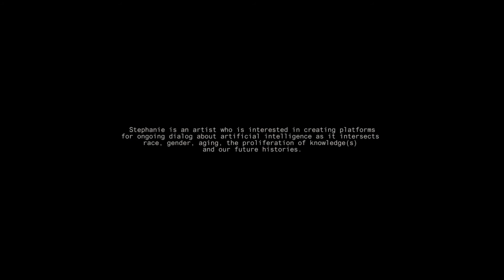Trust Resident: Stephanie Dinkins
Stephanie is an artist who is interested in creating platforms for ongoing dialog about artificial intelligence as it intersects race, gender, aging, the proliferation of knowledge(s) and our future histories.